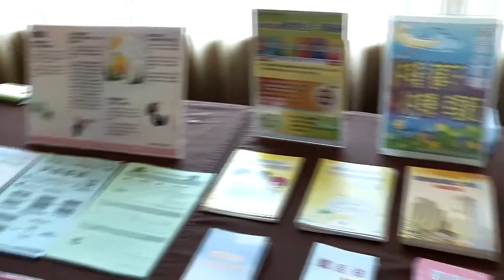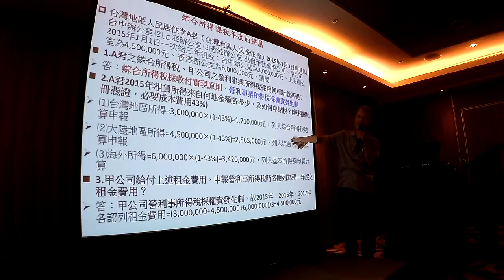統一發票推行暨推動電子發票 租稅廣播下午茶 租稅宣導活動